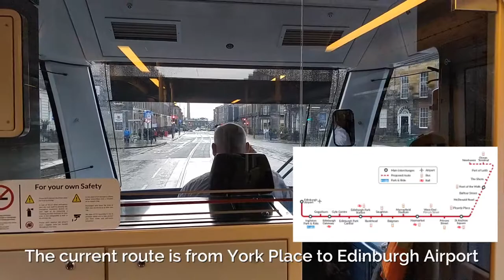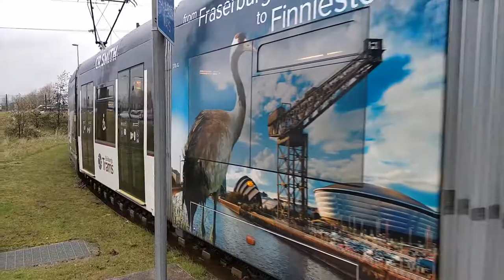The Edinburgh Tram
At time of publishing, the 14-kilometre (8.7 mi) route begins running on-street at York Place, in the city centre and out to Edinburgh Airport, where it terminates. The current system runs 27 CAF Urbos 3.